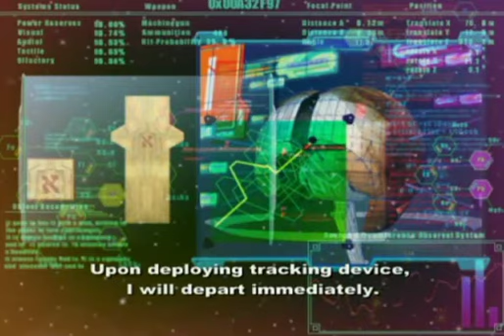Let's Play Xenosaga Episode I Part 9 - Flucht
Shion, KOS MOS und Virgil machen sich auf den Weg aus der Woglinde hinaus... Werden Sie es schaffen?